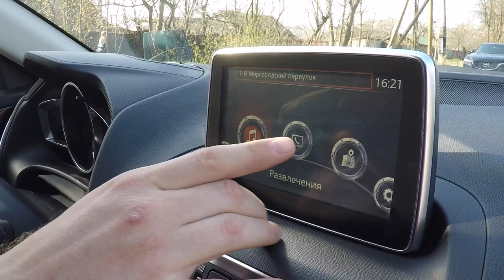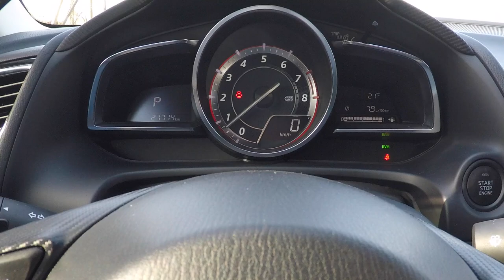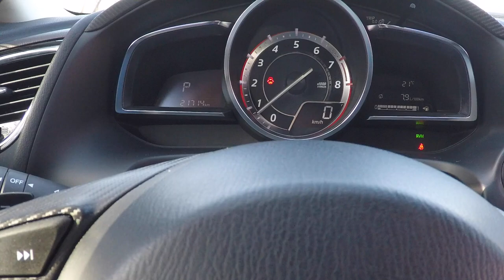Mazda 3 хетчбэк 2.0! АДЕКВАТНЫЙ вариант для вторички! 2014 г.в.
Всем привет! Надеюсь вы отдыхаете, едите шашлыки, праздники же! А тем кто хочет прикупить авто с пробегом тысяч за 700-1,000,000 думаю будет полезно рассмотреть вот такой аппарат Мазда 3 с двигателем 2.0 хетчбэк.